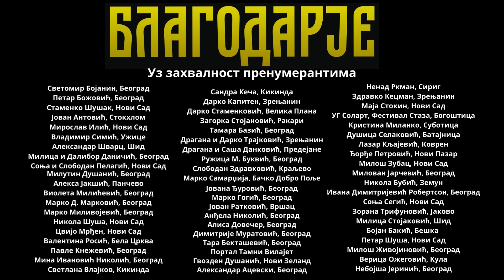Грумен подно Проклетија; Борислав Косановић; ПОДКАСТ 55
Први гост уреднице Ене Недић био је Борислав Косановић који је говорио о свом књижевном стваралаштву, страдањима нашег народа на Косову и Метохији, случају Ђорђа Мартиновића и другим трагедијама које су нам се дешавале у прошлости, а које кроз своју уметност покушава да сачува од заборава.

Уредница: Ена Недић;
Гост: Борислав Косановић;

Посетите наш сајт благодарје.срб

Подржите наш рад уплатама на рачун нашег удружења:
УГ Еуфонија
Бул. ослобођења 50
Нови Сад
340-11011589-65